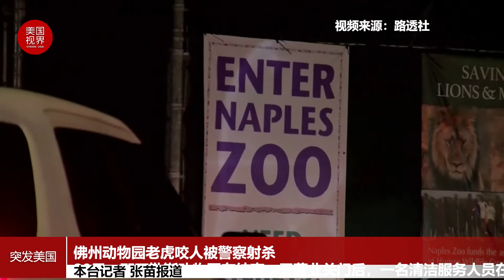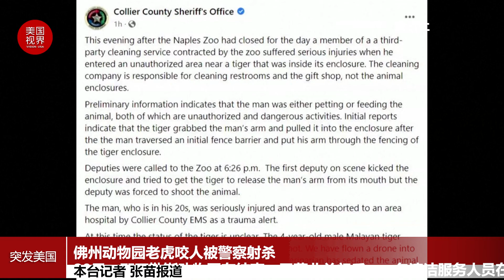佛州动物园老虎咬人被警察射杀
29日，那不勒斯动物园在结束一天营业关门后，一名清洁服务人员在靠近一只在围栏内的老虎时受到严重伤害。初步信息显示，该清洁工要么是在抚摸老虎，要么是在给老虎喂食，而这两种行为都是未经授权的危险行为。初步报告显示，在该男子越过最初的围栏屏障，将手臂穿过围栏后，老虎抓住了该男子的手臂并将其拉入围栏。警方接到报警后于下午6点26分赶到动物园，警员脚踢围栏，试图让咬住男子手臂的老虎松口，但无果，警员不得不向老虎开枪。这只4岁的雄性马来亚虎在被枪击后退到了围栏的后面。这名20多岁的男子受了重伤，被送往当地医院。目前，这只老虎的状况尚不清楚。 兽医已经给动物注射了镇静剂，将在安全的情况下对其进行检查。